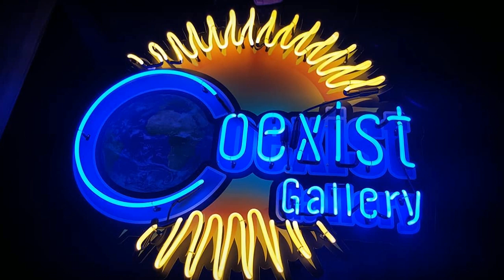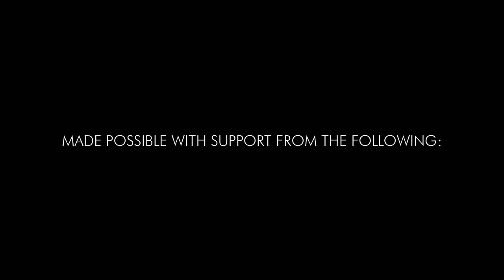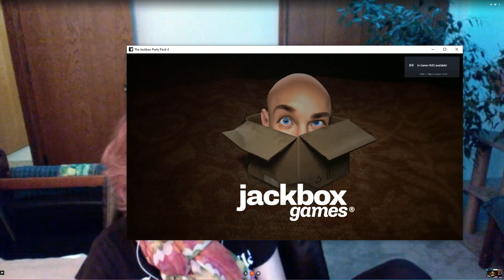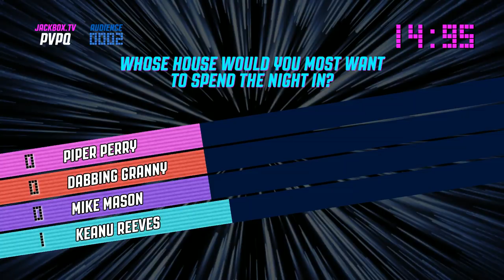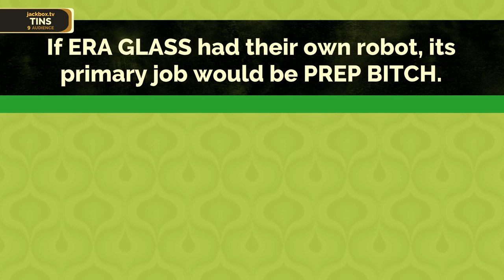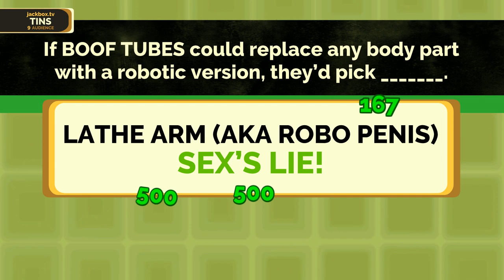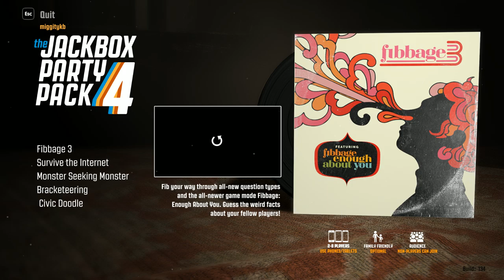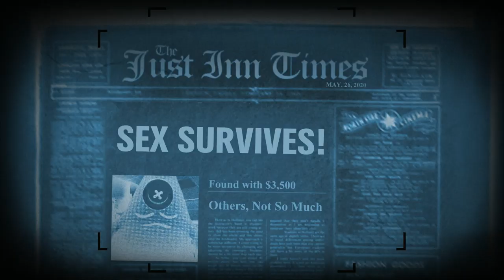How to Stretch Rare & Valuable Color w/ Salt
Glass Central Station is honored to present content from East Coast MELT 2019.  In this demonstration, Salt shared how he gets the most bang for his buck with colors that are rare or expensive with a unique overlay technique.